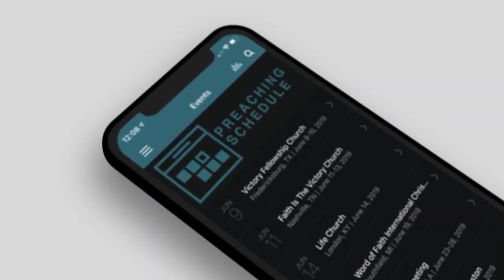Victory in the Blood of Jesus | Mark Hankins Ministries